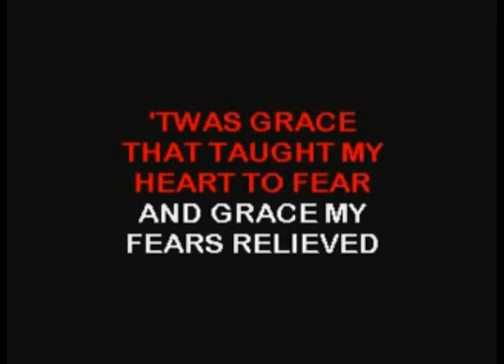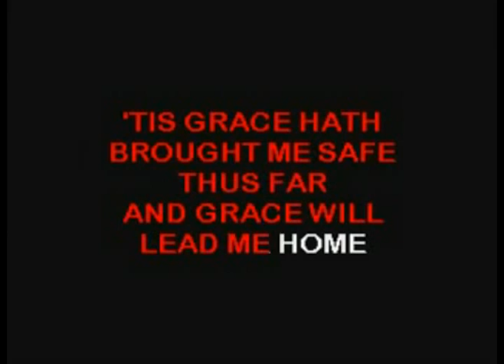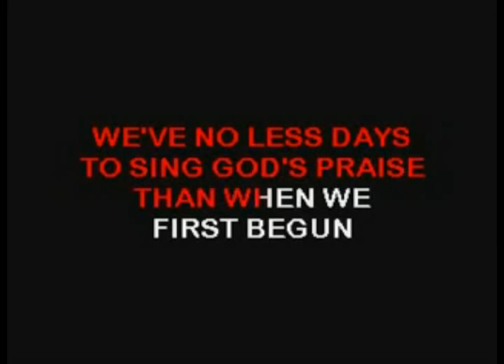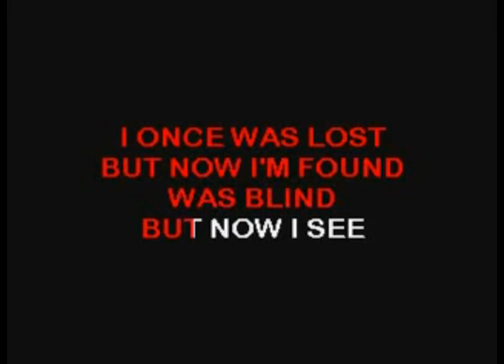Amazing Grace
Amazing Grace - by Clivia - Solo and also I recorded myself trio in the last part. :) - Home Recording